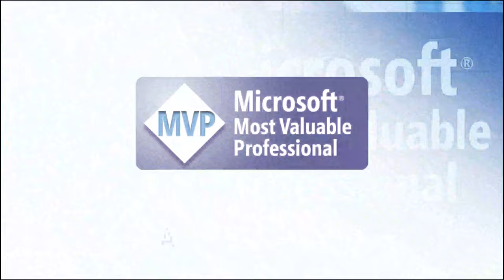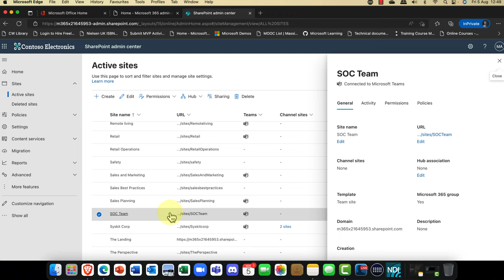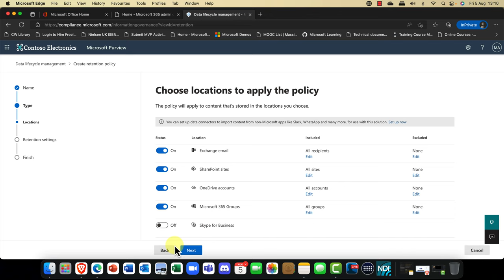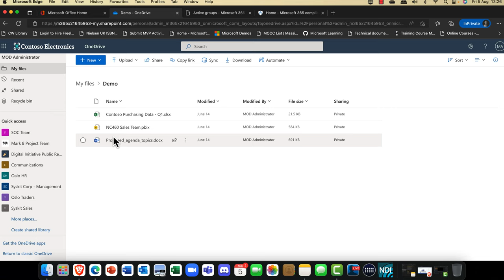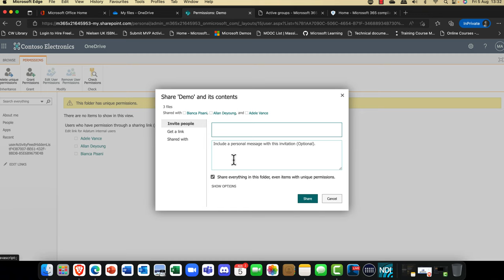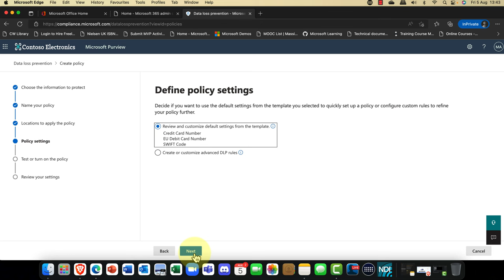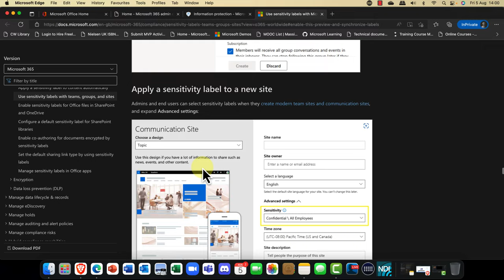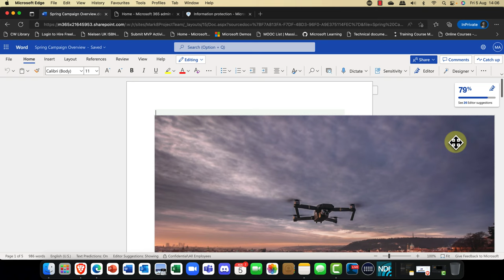Microsoft 365 File Secrets you Simply MUST know!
In this busy, but fascinating session, join me as I take you on a journey inside Microsoft 365 and how it manages, secures, and stores files. From understanding where and how your data is stored, we’ll also discuss what you can do to manage and secure it. From encryption, to security, compliance, retention, permissions and management. If you’re looking for the definitive guide on understanding files in Microsoft 365, this is it.

Time codes

00:00 Introduction
02:25 Understanding how & where your Microsoft 365 data is stored
08:26 Microsoft 365 Compliance, Data Retention & Archives
15:38 Who can access my stuff? (Sharing & External permissions
26:00 Microsoft 365 Data Loss Prevention
31:45 Microsoft Information Protection
39:20 Session review & Conclusions